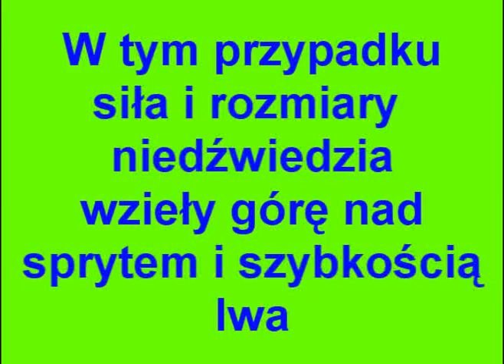LEGIA VS. LECH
Niedźwiedź (Legia) vs. Lew (Lech)